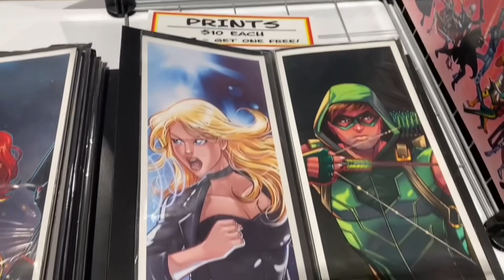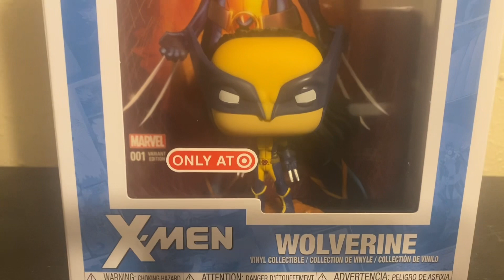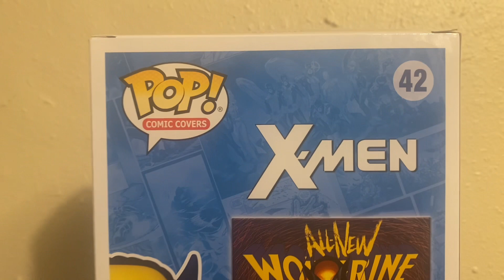Funko Pop Comic Covers: All New Wolverine #1 (Target Exclusive)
Raze shows off his Funko Pop Comic Covers: All New Wolverine #1 (Target Exclusive)

"I'm not disappointed you didn't kill him, kid. You're the best there is at what you do. But that doesn't mean you have to do it."
—Logan